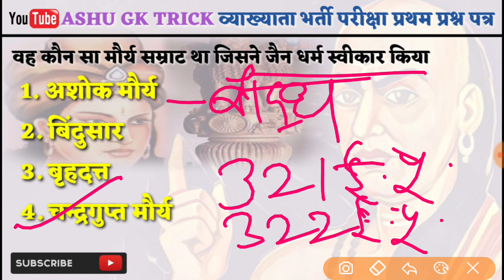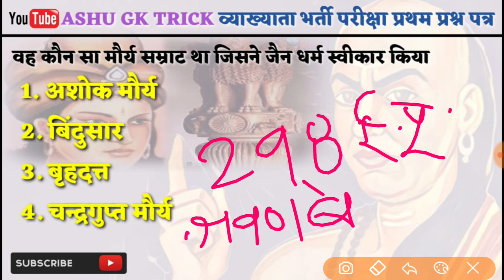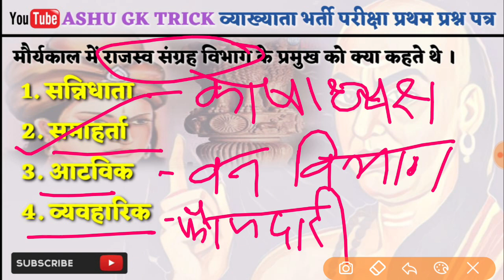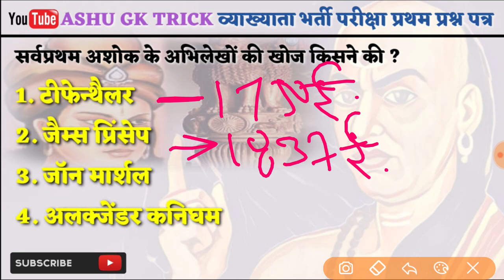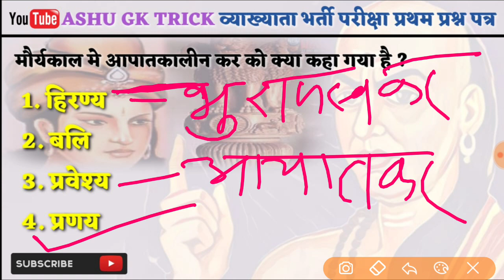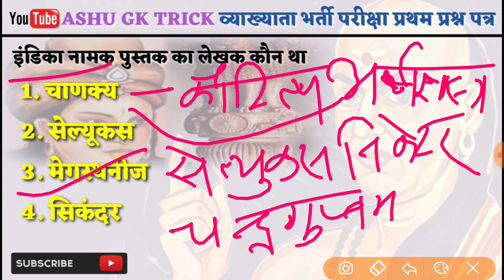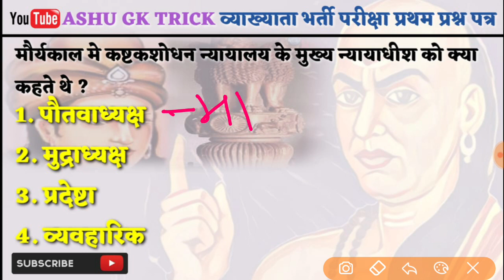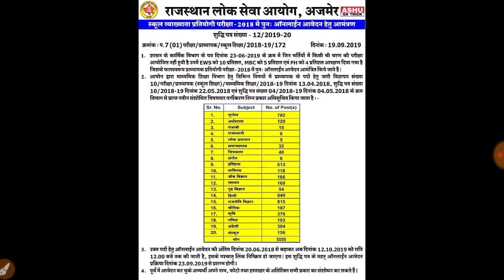व्याख्याता प्रथम प्रश्न पत्र टेस्ट सीरीज | first grade test Series | Mr.Ashu & भगवान जांगिड़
pdf link

आप भी बच्चों के लिये किये जा रहे इस प्रयास में सहयोग करना चाहते है तो नीचे दिए गए डीटेल्स पर भेज सकते है

If you want to help as financially. You can send us money has much as possible for (FREE EDUCATION REVOLUTION)

Name HEMANT KUMAR
Google Pay: 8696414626 PhonePay : 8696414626

Account Detail :  SBI BANK
Name : HEMANT KUMAR
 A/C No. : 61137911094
 IFSC : SBIN0031299

🌻 ज्ञान और दान बांटना सबके भाग्य में नही होता है लेकिन जिनके में होता है वो धन्य है 🌻

धन्यवाद

IMPORTANT GK QUESTIONS  ll ASHU GK TRICK

◆ TEST SERIES ◆

◆ RAJASTHAN HISTORY ◆

◆ RAJASTHAN GEOGRAPHY ◆

◆ MATH ◆

व्हाट्सअप ग्रुप में जुड़ने के लिए मैसेज करे

Rpsc 1st Grade GK first Paper
 स्कूल व्याख्याता
 School lecturer
1st Paper
 व्याख्याता
school lecturer paper 1st,
rpsc 1st grade exam,
RPSC 1st Grade Teacher,
 RPSC 1st Grade Teacher Syllabus 2019, school lecturer exam date